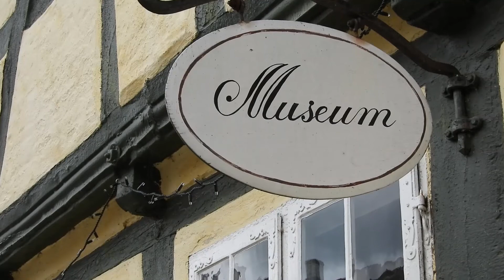Mariager in Denmark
NOTE..

This little video is from a trip to Mariager.

First on the trip we make a stop at Randers Airport. This aerodrome is used for small private aircraft. As well as some taxi flights.

After that we go for a walk by Mariager monastery and church. This beautiful and quite impressive church is located high in the city with a view down over the beautiful old town mariager. We go for a walk in the idyllic monastery garden.

Further we walk down the idyllic main street down to the square. Mariager is a tourist town that attracts many because of the old beautiful houses and the many roses that grow on them. And not least the old cobbled streets in Mariager town.

From the harbor where the salt museum is located, there is also a nice veteran train line. Where old motor trains and steam trains are run in the summer.

Finally, a trip up to Denmark's largest burial mound, located just south of Mariager. On a beautiful 110 m high hill lies this burial mound which you can walk up via a winding path. The place around the burial mound is idyllic and a good place for a picnic with a packed lunch. When you get up on the burial mound you are greeted with an impressive view over Mariager fjord.